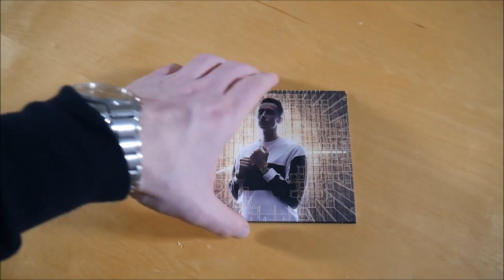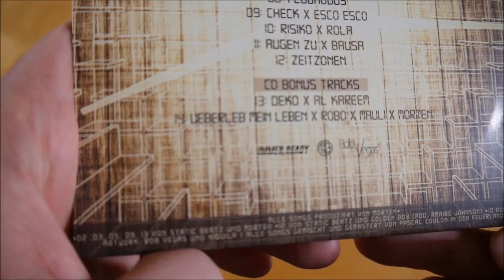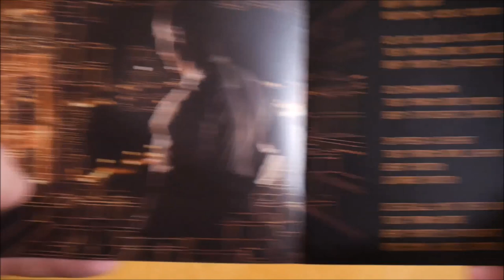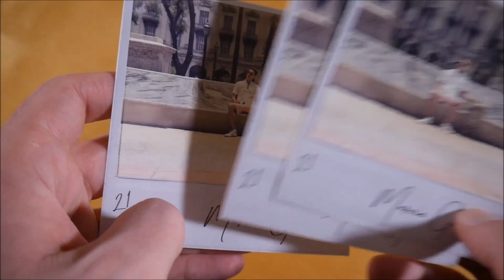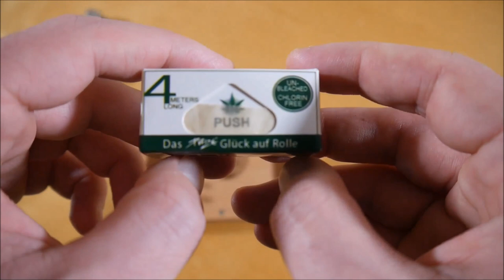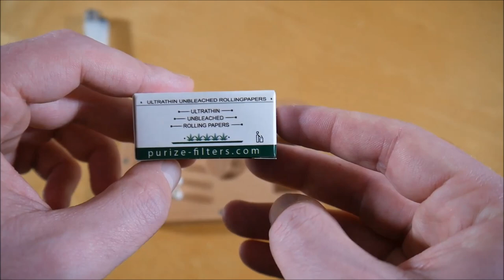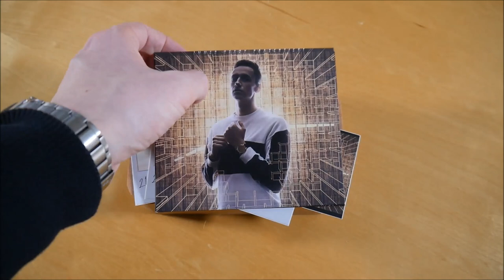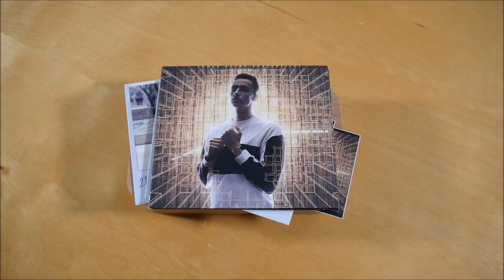Marvin Game - 20:15 Box Unboxing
In diesem Video zeige ich euch die 20:15 Box von Marvin Game.
► Hier könnt ihr das Album kaufen:
Box: ausverkauft
CD: ausverkauft
Mehr von Marvin Game

► ALBUM INFOS
Marvin Game – 20:15
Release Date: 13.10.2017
Kaufpreis: ? €

20:15 Box Inhalt:
- Album
- Purize Kit
- Filter (6x)
- Papers
- Feuerzeug
- Grinder
- USB Stick (8 GB)
  (inkl. Album, Instrumentals, Acappellas, Videos, Wallpapers & 3-Gänge Menü)
- Sticker (9x)

20:15 Tracklist:
01. Obstsalat
02. Zeit zurück (feat. Chima Ede & morten)
03. Sonahamkoma
04. Passiv (feat. Chefket)
05. Sie will nicht, dass du sie rettest
06. Unter Druck (feat. Robo)
07. Benimm dich
08. Flugmodus
09. Check (feat. Esco Esco)
10. Risiko (feat. Rola)
11. Augen zu (feat. Bausa)
12. Zeitzonen
13. Keine Deko (feat. Al Kareem & morten)
14. Überleb mein Leben (feat. morten, Mauli & Robo)

20:15 Info:
Das Album von Marvin Game erschien am 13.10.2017 über Immer.Ready.